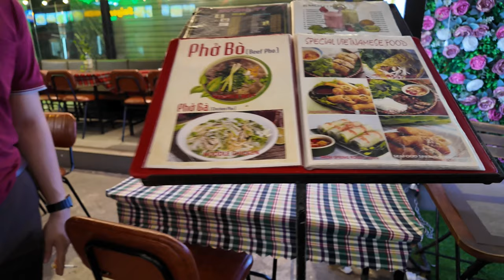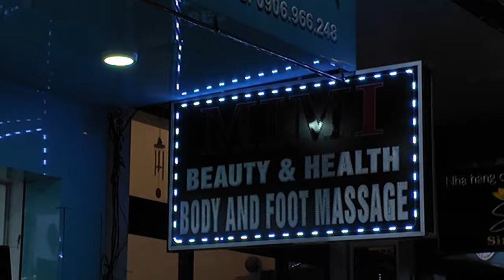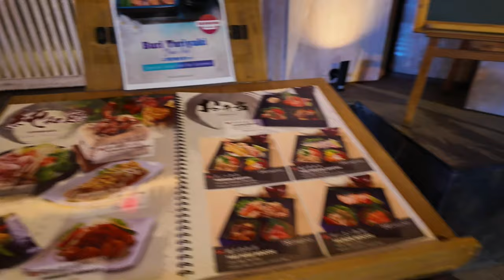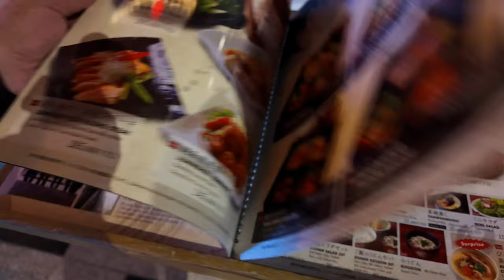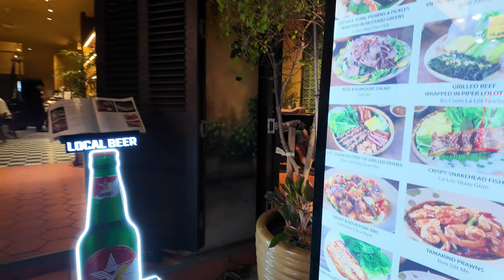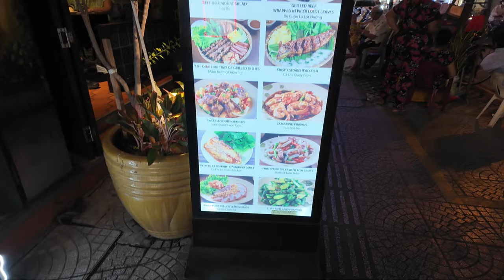Petite promenade a Saigon, en debut de soiree. Pour Mimi.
Just walking around in Saigon, Ho Chi Minh City, early evening, looking for a place to eat.